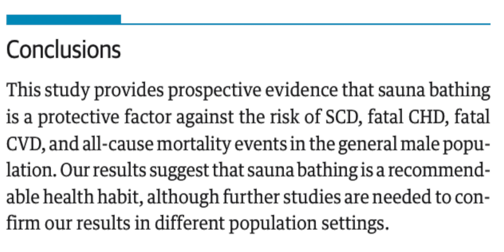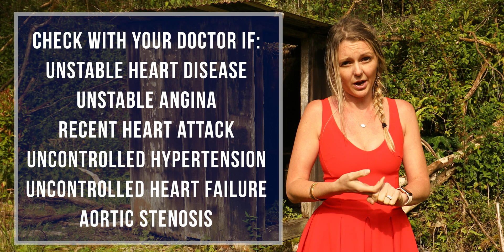Sauna Use - Healthy or Not?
Dr. Van Dyken discusses sauna use and the ramifications of saunas on overall health.